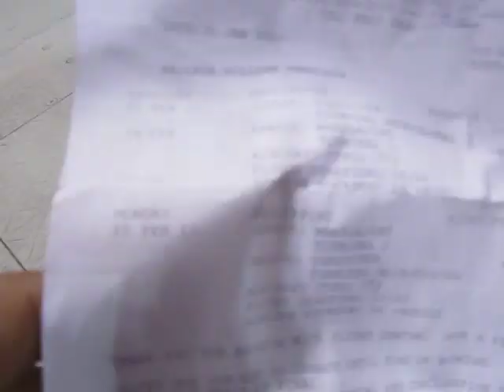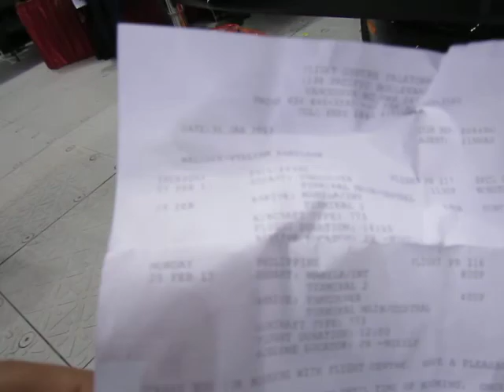February 2 2013 Asian Expo Filipina